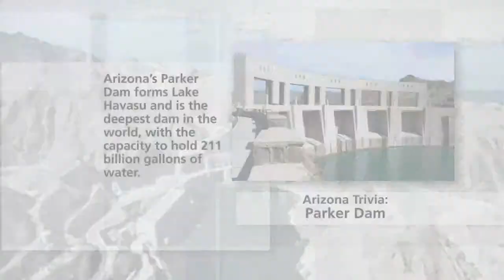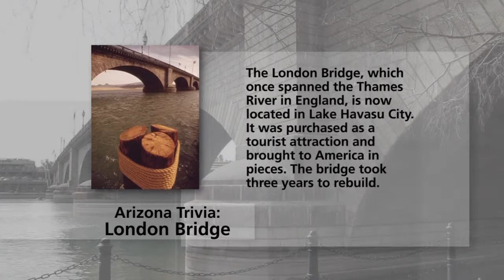Rep. Kyrsten Sinema & "United States of ALEC"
ALEC IS the American Legislative Exchange Council, and critics say it allows corporations to direct and produce legislation for state legislatures. Common Cause President and CEO Bob Edgar will introduce the film and present a new report on all ALEC-backed legislation introduced in Arizona this year.

Rep. Kyrsten Sinema: Rep. Kyrsten Sinema will appear on Arizona Horizon to discuss the latest issues facing congress, issues such as gun control and debt reduction.